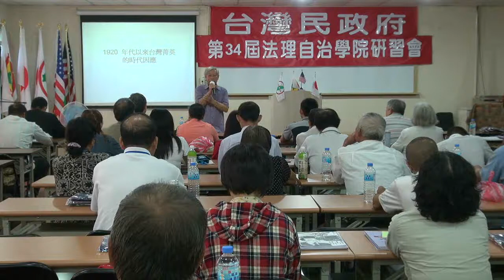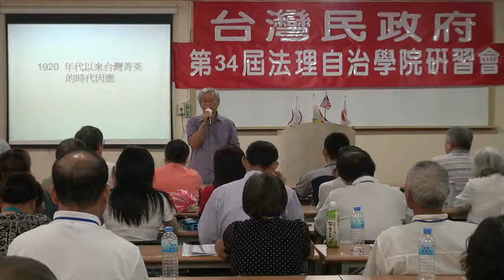120715-11a-1920年代以來的台灣精英-鄭自才-台灣民政府第34屆法理自治學院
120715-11a-1920年代以來的台灣精英-鄭自才-台灣民政府第34屆法理自治學院